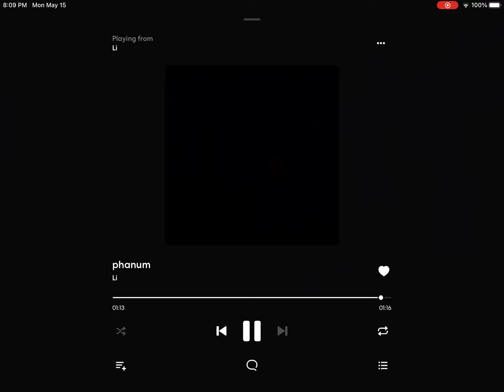LND-phanum official audio